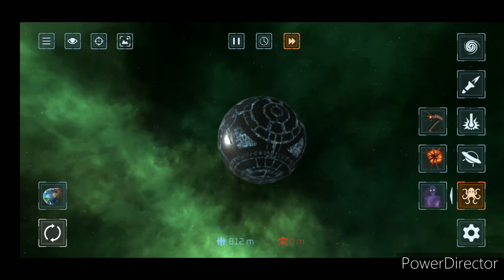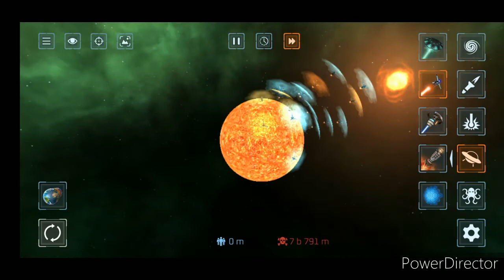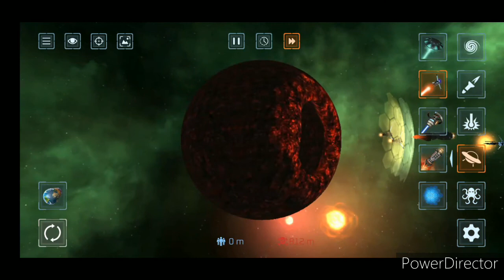Guys I found a Special power and special planet 😎 in Solar Smash